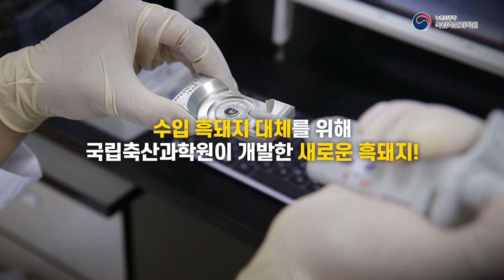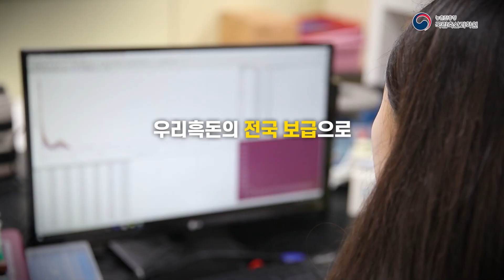대한민국 대표 K-흑돼지 우리흑돈⭐ 흑돼지 시장을 뒤집어 놓으셨다!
재래돼지의 육질은 그대로
성장은 더 뛰어난 ‘우리흑돈’

이달부터 전국 20개 농가에 400마리를 보급해
우리나라 흑돼지 시장 국산화에 앞장서겠습니다.

 ٩(ˊᗜˋ*)و 우리 SNS로 친해져요 😍